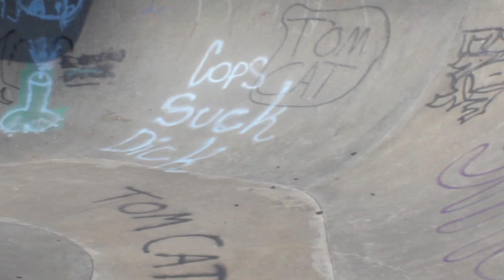Joey Finnegan at Milford Skatepark